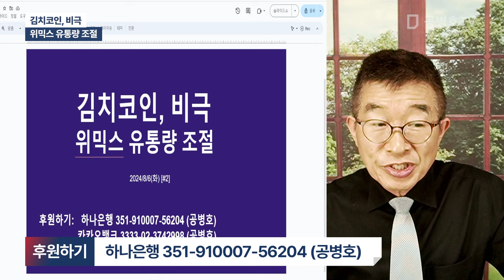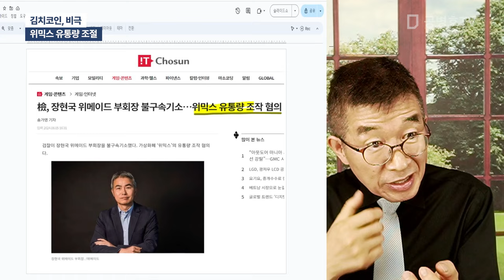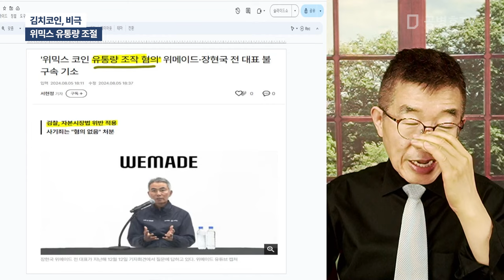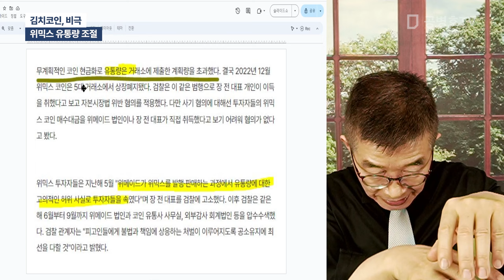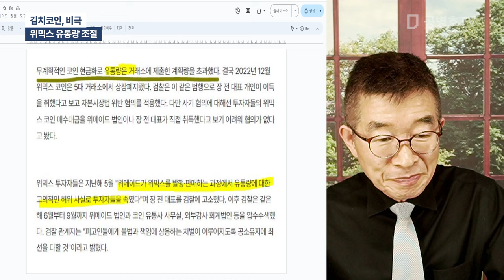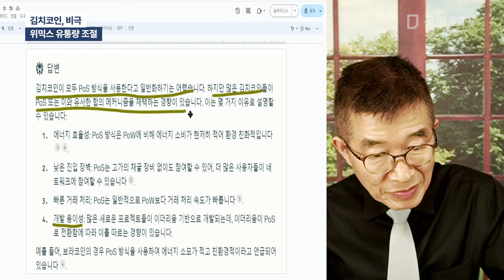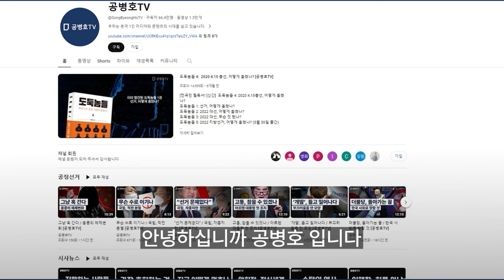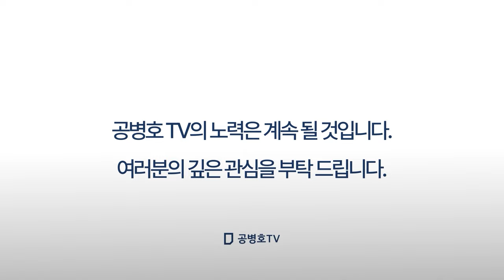김치코인, 비극 / 위믹스 유통량 조절 / 김치코인 특성? 대부분이 유통량(발행량)을 발행사가 재량권을 갖고 있을 것 / 전형적인 지분증명방식(POS) 문제점 노출 [공병호TV]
Bitcoin : 3MTW849AkP2ftLeSK2teZHMmzLu7Z83s9U